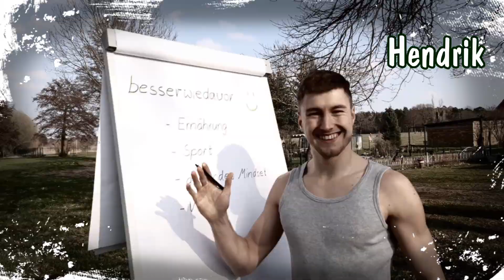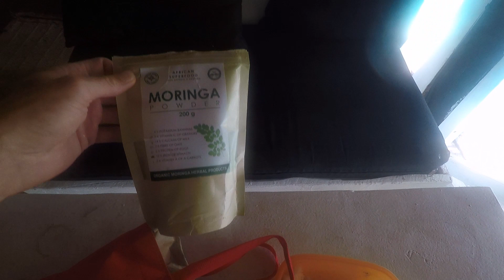VLOG Sansibar Matemwe | Seles Bungalows & Tauchen bei Mnemba Island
Unsere letzten 11 Tage auf Sansibar sind angebrochen. Wir stellen dir unsere Unterkunft "Seles Bungalows" in Matemwe vor, wo wir nochmal die Seele baumeln gelassen, einen spannenden Tauchausflug bei Mnemba Island genossen und viel mit den Einheimischen gelacht haben.

Wir wünschen dir ganz viel Spaß beim Anschauen unseres letzten Vlogs aus Sansibar! :)

Liebste Grüße
Sophie & Hendrik

Hier findest du alle Infos zum Video:

Unser Equipment:
Kameras: Panasonic Lumix DMC-G81EG-K & GoPro Hero Black 5
Videoschnitt: Windows Movie Maker